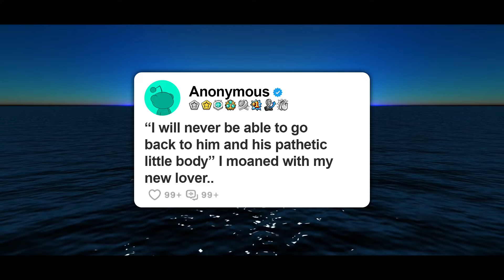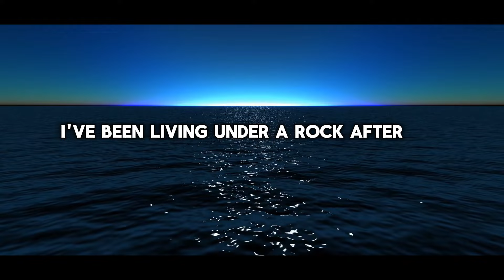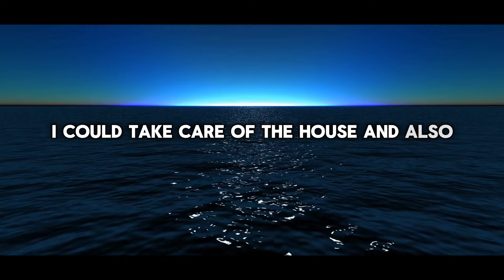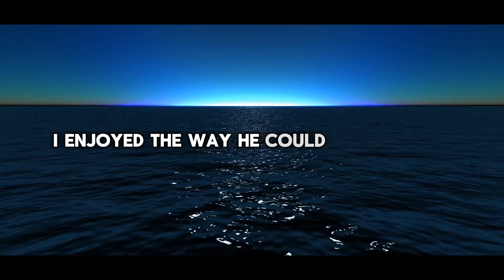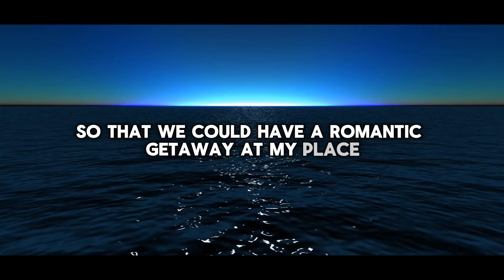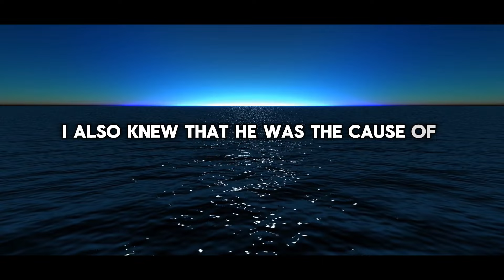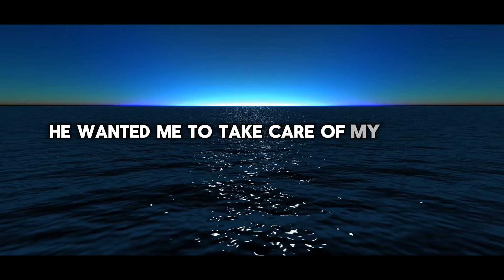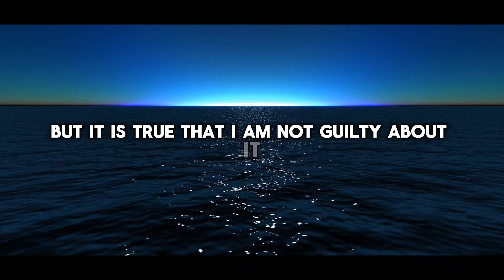“I’ll never be able to go back to him and his pathetic little body” I moaned with my new lover